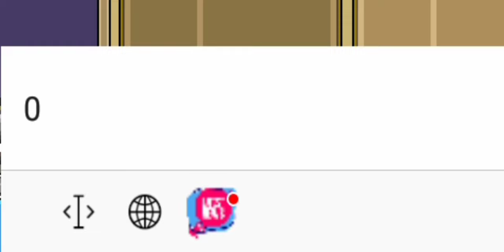Heartwood online GOT GAZE 1 TRY!!! PRANKK! WATCH TILL THE END XD